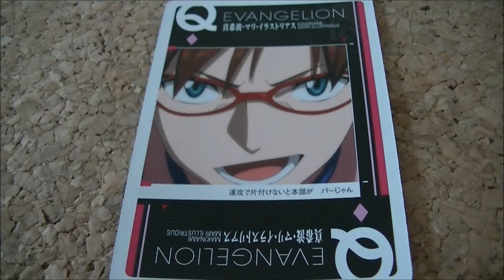新世紀エヴァンゲリオン（劇場版）トランプ ダイヤＱ 真希波マリイラストリアス EVANGELION MAKINAMI MARI ILLUSTRIOUS ３８枚目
速攻で片付けないと本部が　パーじゃん
Headquarters is be broken if you do not put away in haste